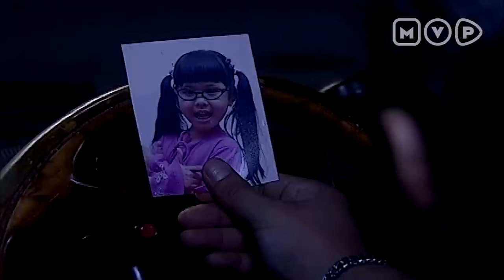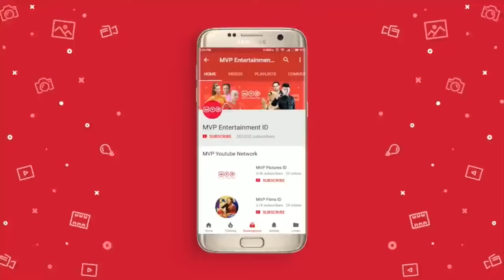Jawaban Yang Ditunggu Setelah Lomba | Curi Pandang Cari Perhatian 2 Episode 29